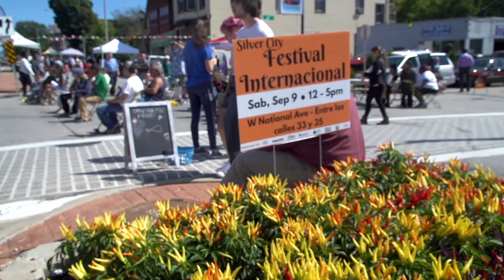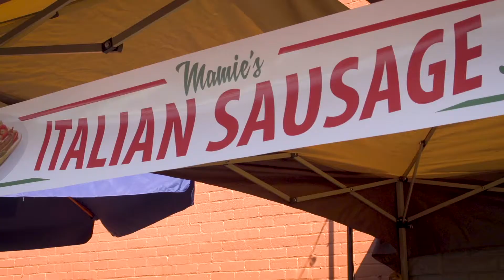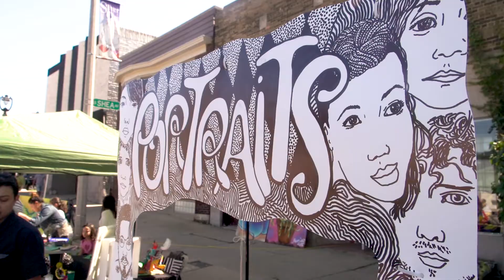2018 Silver City InterNational Festival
2018 Silver City International Festival - September 8th, 2018 - Come join us!